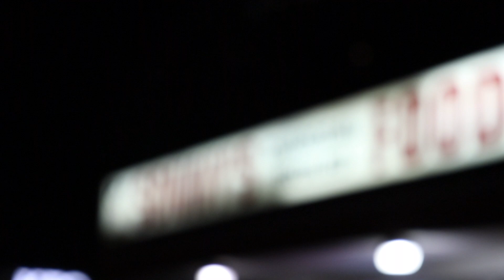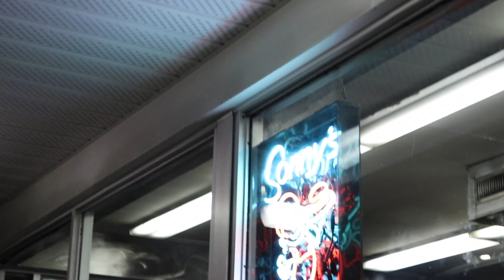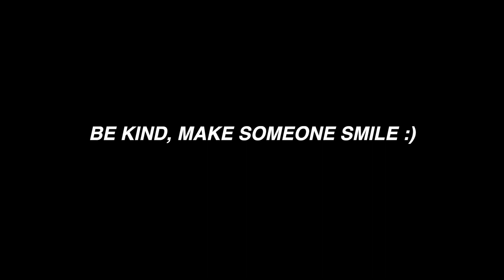vlog 10: last days of summer